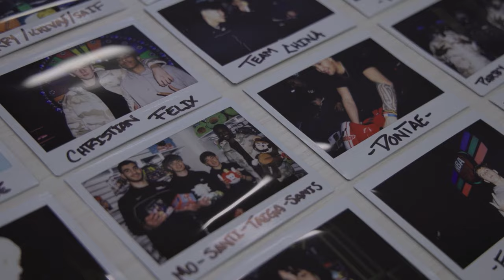BWB Global 2023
Live the full BWBGlobal Experience and witness some of the best moments from our week in Salt Lake City!